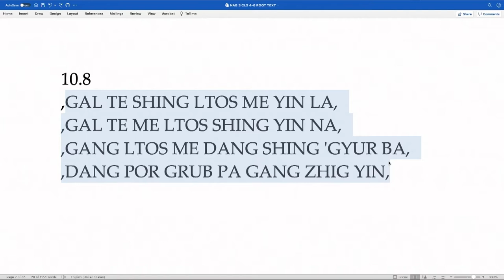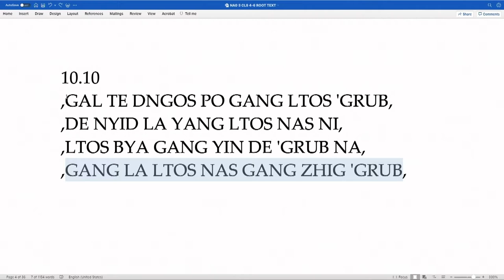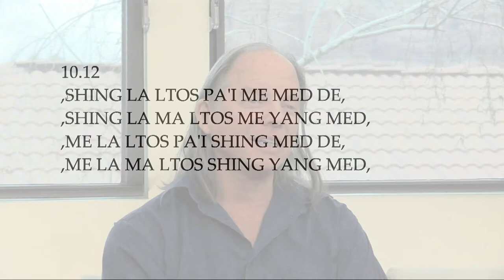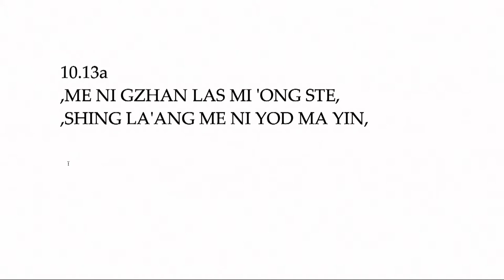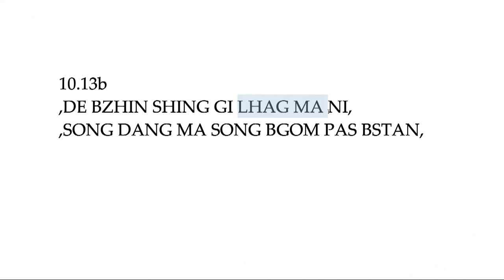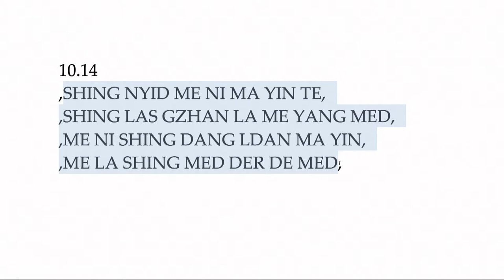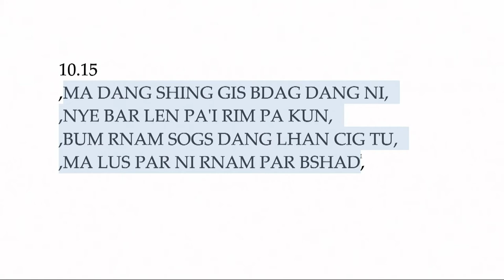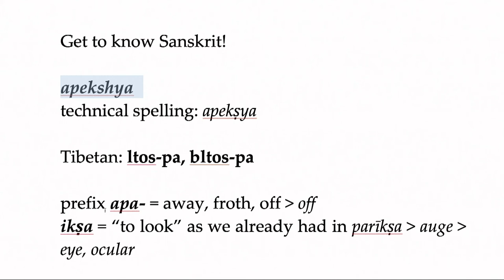Klasse 4 - Nagarjuna: Die Leere des Mantra (2021, Arizona)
WENN SIE DIE LEERHEIT IHRER GRUNDLEGENDEN PRAKTIKEN WIRKLICH VERSTEHEN, WERDEN SIE VIEL, VIEL KRAFTVOLLER
Dies ist unser dritter Kurs über das berühmteste aller Werke von Nagarjuna (ca. 200 n. Chr.), das er einfach “Weisheit” nannte. 2000 Jahre lang wurden Hunderte von Kommentaren zu diesen 27 Kapiteln in Gedichtform geschrieben. Und es sind wirklich alle Leerheitslehren, die Sie je gehört haben.
ALLE LEERHEITSLEHREN IN TIBET, CHINA, KOREA UND JAPAN BASIEREN AUF NAGARJUNAS “WEISHEIT”.
In diesem Kurs verbindet Geshe Michael Roach Nagarjunas “Weisheit” mit der Praxis der Mantren, insbesondere mit der Praxis des Medizin Buddhas. Gemeinsam werden wir erforschen:
 • Die Leerheit des Medizin Buddhas und Mantra-Praktiken
 • Wie wir typischerweise wahrnehmen, dass Dinge funktionieren, und wie sie tatsächlich funktionieren
 • Wie wir diese Weisheit anwenden können, um uns in unserem täglichen Leben und auf dem Weg zu unseren spirituellen Zielen und Erkenntnissen zum Erfolg zu führen
Und deshalb werden alle verschiedenen Arten von Praktiken wie Meditation, Rückzug, Mantra rezitieren und jemandes Leben zu retten, dann neuen Antrieb und neuen Schwung bekommen, um ihre Ergebnisse klarer und fruchtbarer zu machen. Ebenfalls:
 • Wie funktioniert das wirklich?
 • Wie erzielen die Samen wirklich ihre Ergebnisse?
 • Wie können Mantras eine Krankheit heilen, wie die Mantren von Medizin Buddha?